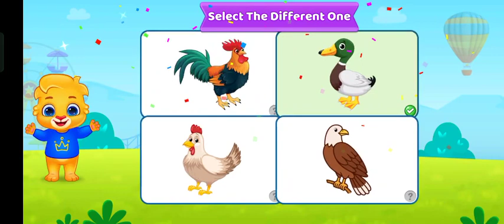Kids puzzle games || Learning Games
match the picture
complete the missing numbers
count and match
kids gaming
match the colors
logic games for kids
IQ games for kids
check the intelligence of your kids